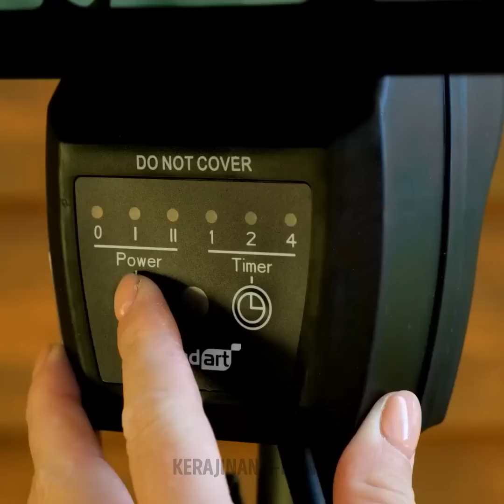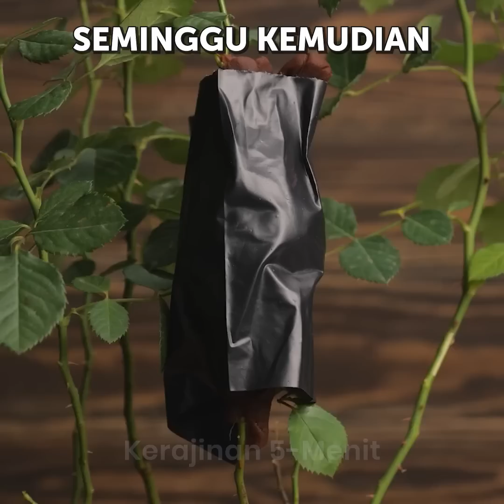Kiat Berkebun Cerdas yang Bisa Dicoba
Kali ini kami akan membagikan ide-ide terbaik untuk melakukan perawatan taman dengan cara yang berguna dan menyenangkan. Kita akan melihat bahwa alam dan tanaman dapat menciptakan momen luar biasa di rumah. Kalau kamu ingin mengetahui cara memiliki ruang outdoor yang ekonomis, di sini kami akan membagikan beragam tips berkebun yang akan bekerja dengan sempurna untuk menghabiskan sore yang tenang sambil mendekorasi rumah dan menikmati minuman yang lezat dan menyegarkan.

Mari kita mulai tutorial dengan Kiat Berkebun Cerdas yang Bisa Dicoba.
URUTAN WAKTU:
00:00 – Ide dengan botol plastik
01:46 – Pemetik buah
03:33 – Pengupas sayuran
05:19 – Tips untuk pot